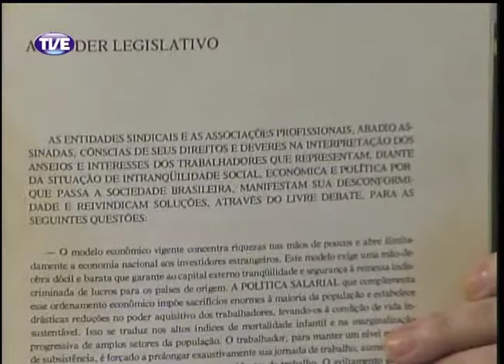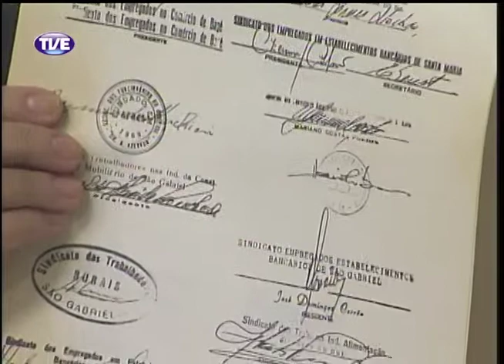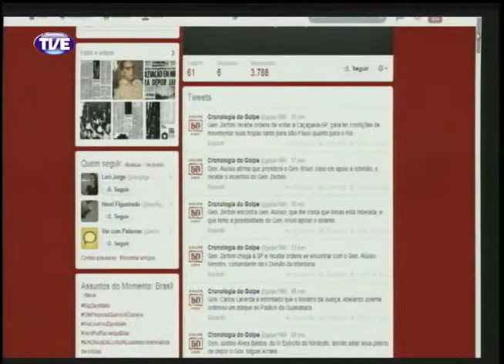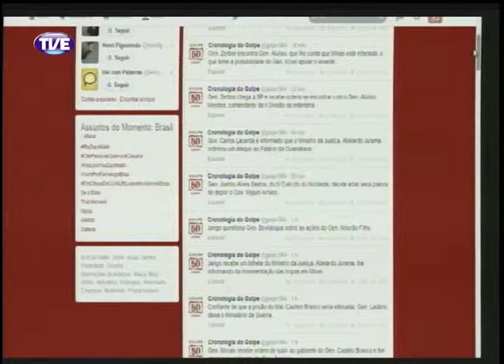Cidadania - 31/03/14 Bloco 2